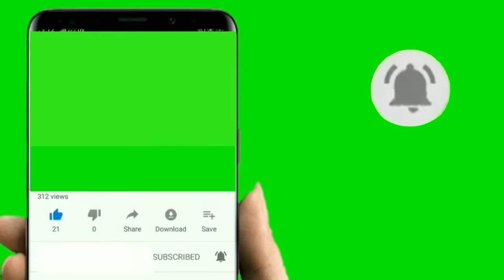13 December 2020